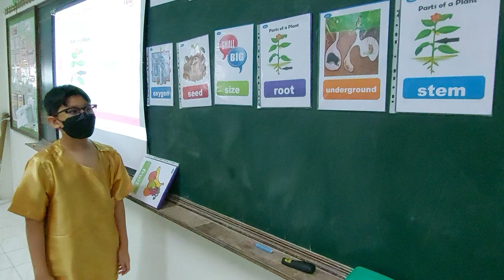Everybody Up words practice with Cheetah (P5/1)